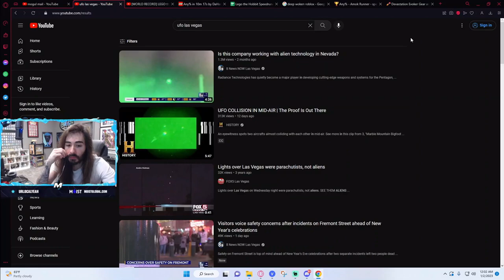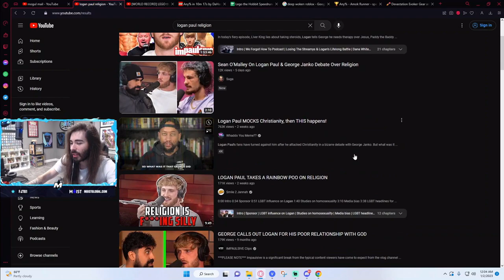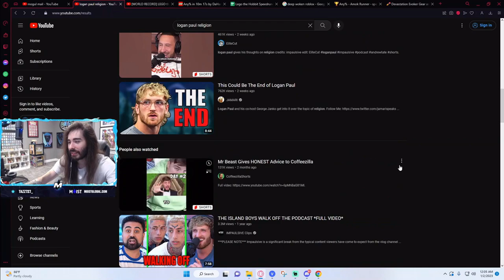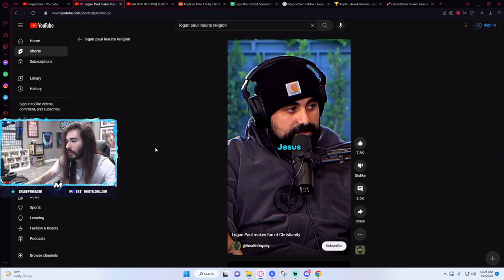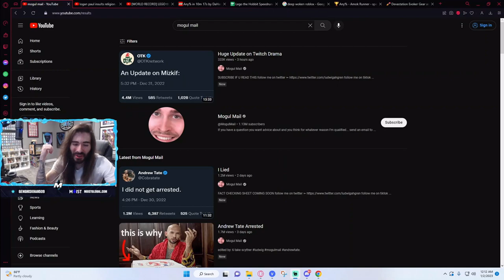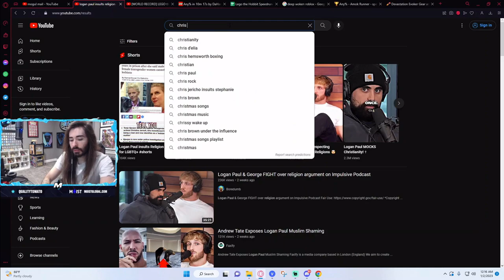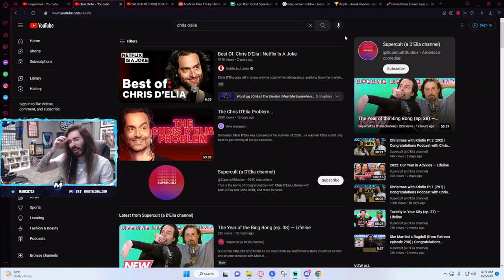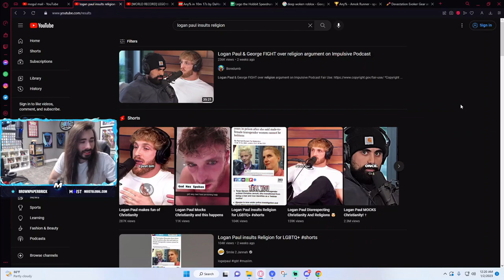Moistcr1tikal Reacts to Logan Paul Insulting Religion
Turn Notifications On for the latest highlights.